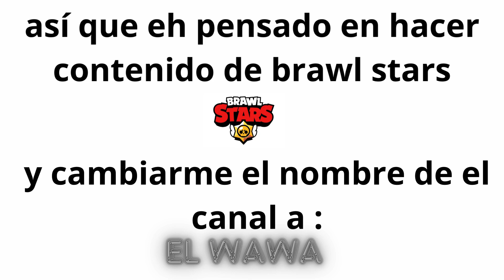Os parece bien?